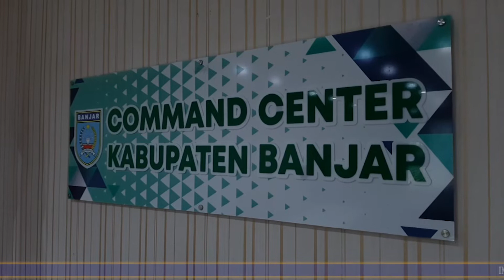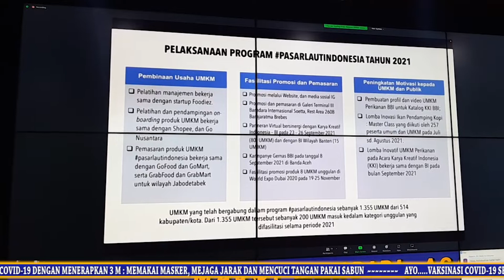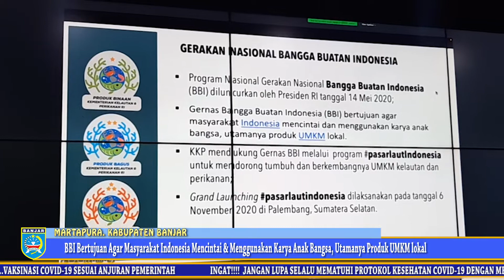(280622) Kabupaten Banjar Siap Sukseskan Kampanye Gernas BBI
Kameramen   : Umar
Reporter          : Rifki Zidane
Dubbing          : Desya (SMKN 1 MTP)
Editing             : Nurul (SMKN 1 MTP)